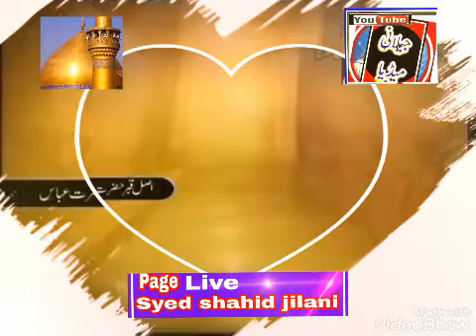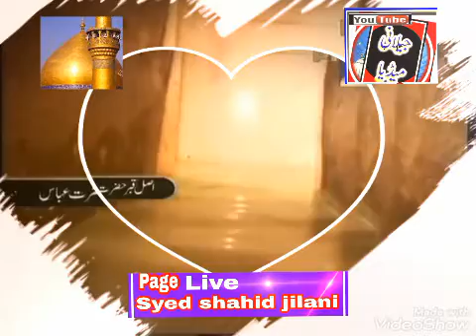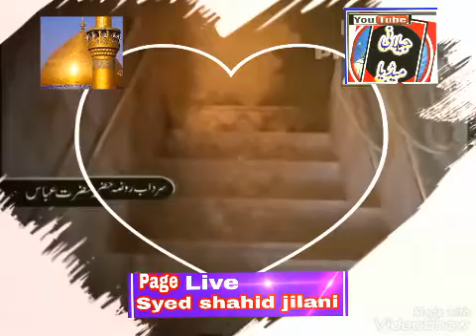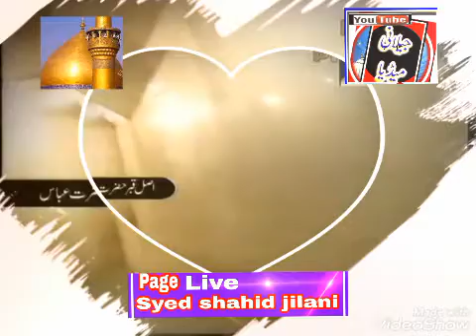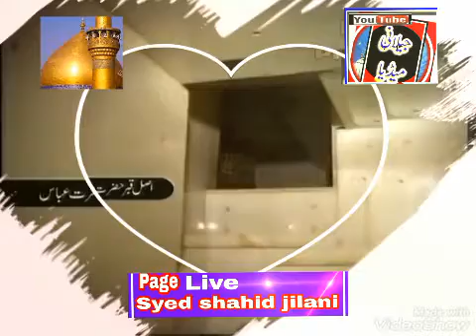حضرت عباس کے مزار مبارک کے گرد پانی ہی پانی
Shahid Jillani